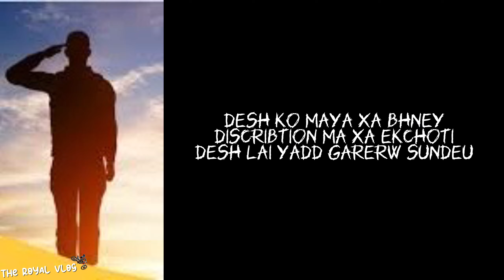Finally Tikapur batw Karnali ko Yatra Pani Gariyo 😍_#karnali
So suru ma chai national Anthem ko link haldeko xu tesai le sabai le ekxoti maya le samjim hai Hamro pyro desh 🇳🇵 Nepal lai ❤️

Let’s get into the topic
To get notifications about our upcoming Vlog you can kindly join us on other platforms too like :

Now let’s Talk about this Vlog

BGM music was taken from Divyansh Shrivastava flutist

Drone shot was taken from NP production

Context of this vlog :
(Hamle yo vlog ma karnali province ma gai Karnali Bridge ko Yatra garaka xau rw esko sathai tyaha Bridge bhnda halka mathi bhayeko shiva ji ko mandir lai pani hereka xau . Ek din rat karnali nadhi ko kinar ma baserw kasto mahasuj hunxa bhnerw hamle yesh vlog ma bhyakkhya  garaka xau .Tesaile vlog lai antim samma hernu hola rw maya dekhaunu hola ) ❤️

Vloging Device : Iphone 13

I Would like to say
Aaregatooo 🤗❤️